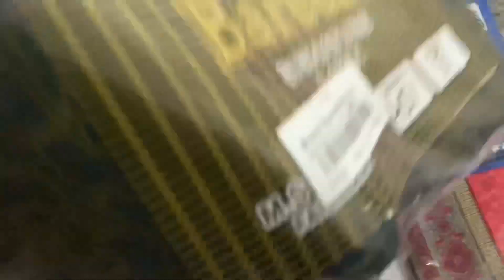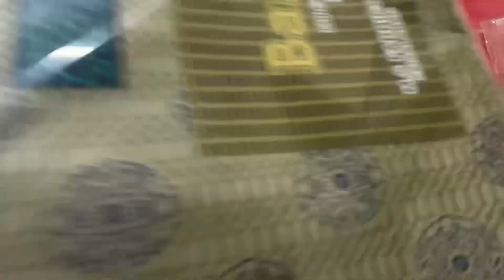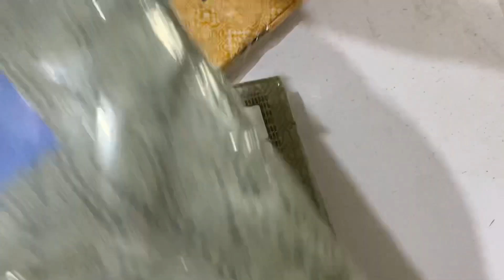Original Breeze classic nd Breeze signature l block print l 3pc 90/70l 1450 only